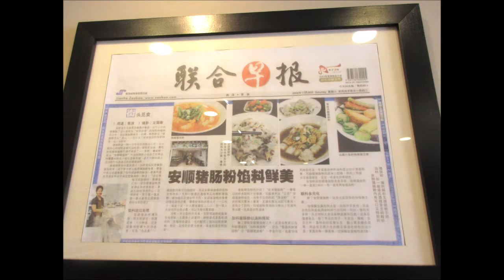Singapore, Anson Town, 27 Jan 19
Famous for the food served in  Anson now known as Telok Intan